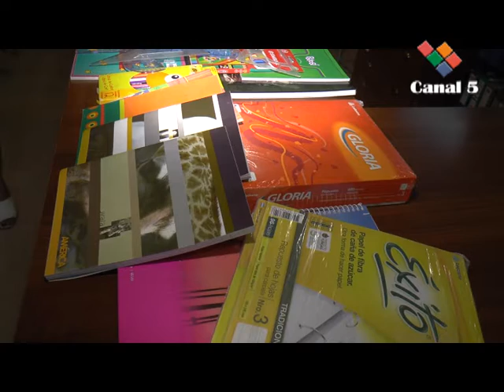ÚTILES PARA HIJOS DE DESPEDIDOS MADERERA V. ELISA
Las autoridades de AGMER (Colón- San José), Mónica Velzi y Belén Gabioud, hicieron entrega a CANAL 5 de San José, de útiles escolares (guardapolvos, lápices, cuadernos, carpetas) destinados a los hijos en edad escolar de los despedidos de la Maderera V. Elisa.-
Cabe recordar que ante la afligente situación, la locutora de Radio Acuario de la localidad, comenzó una campaña solidaria para invitar a los ciudadanos a colborar en esta tarea de donaci{on, luego CANAL 5 se suma a la campaña y de igual manera lo hace AGMER.-
Los elementos fueron entregados a los padres de los chicos el martes 19 a las 8,30 de la mañana frente a la maderera en cuestión.-
Compartimos con ustedes el momento en que nuestro cronista recibe por parte de AGMER, los útiles, hecho que aconteció el martes 18 a las 19 horas en la Sede Gremial.-